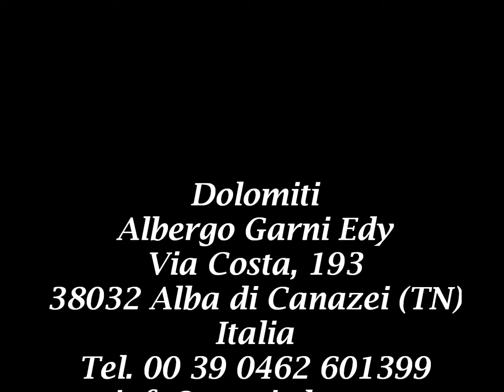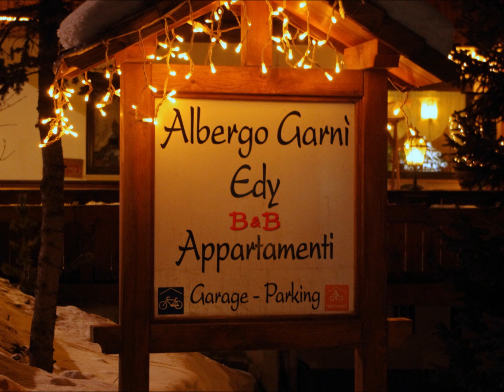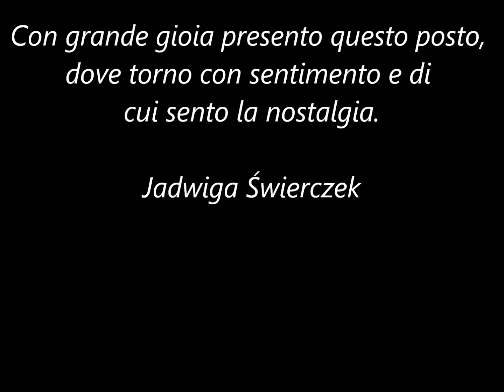Dolomiti Albergo Garni Edy